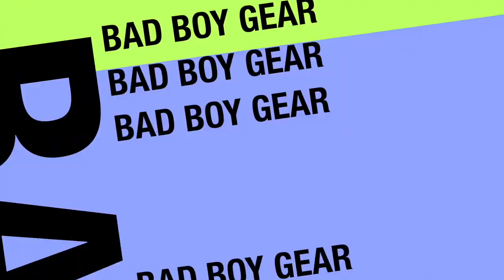DON'T BE HELD HOSTAGE BY THE VAGINA